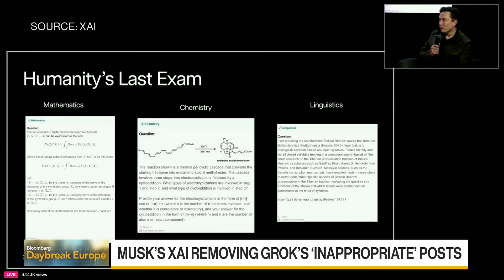Musk Unveils Grok 4 AI Chatbot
Elon Musk’s artificial intelligence startup xAI is rolling out Grok 4 just months after releasing its previous iteration. Musk demoed the new bot via a video livestream late Wednesday night. Grok 4’s release comes just a day after xAI was forced to remove inappropriate Grok posts from X that included antisemitic comments and replies to users. Bloomberg Intelligence's Robert Lea breaks down the situation.